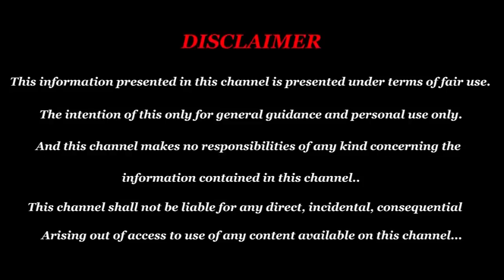2019 thulam Guru peyarchi palan 2019 | sani peyarchi palan 2020 to 2023| New year 2020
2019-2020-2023 thulam Guru peyarchi palan 2019 | sani peyarchi palan 2020 to 2023| New year 2020